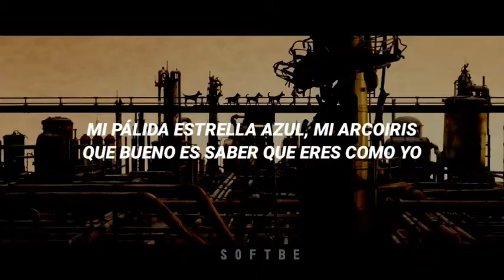La canción que sonaba en Isla de Perros🐕✨ I WON'T HURT YOU// WEST COAST ESPAÑOL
Si no han visto este películon VAYAN A VERLO PORQUE ES ✨ARTE✨